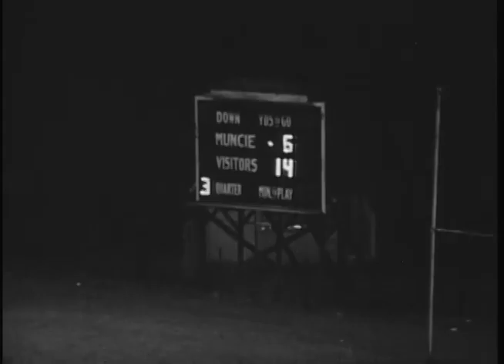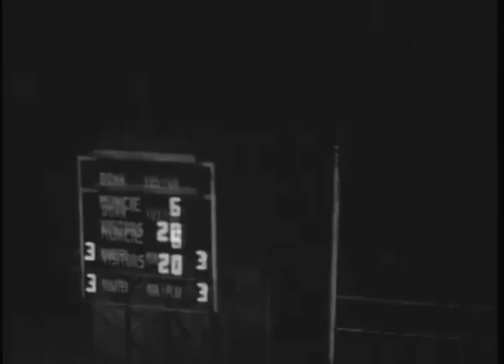Ball State Teachers College Cardinals vs. Valparaiso University Crusaders football, 1951